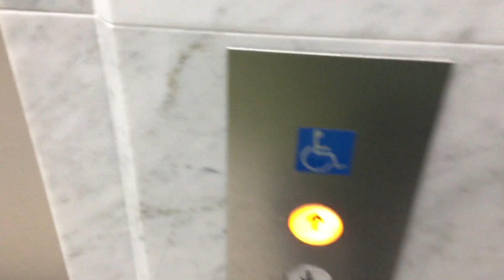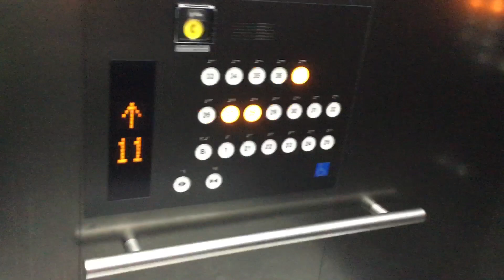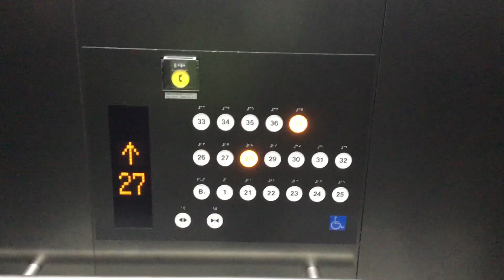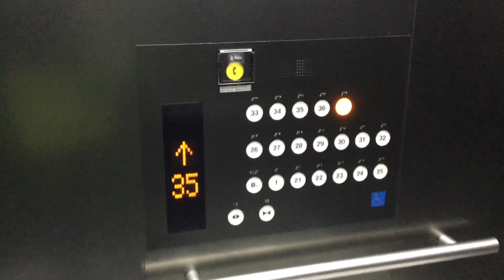クリスタルタワー高層用エレベーター 上り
東芝エレベーター7号機です。
27階、28階、37階ボタンを押しました。